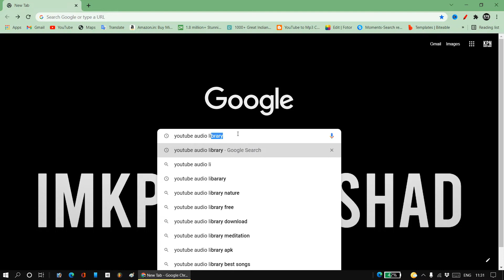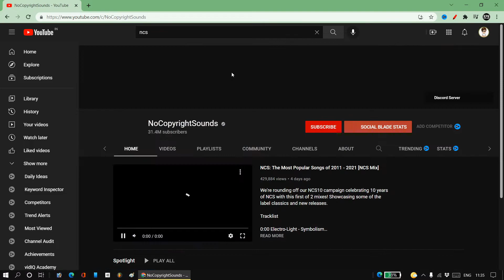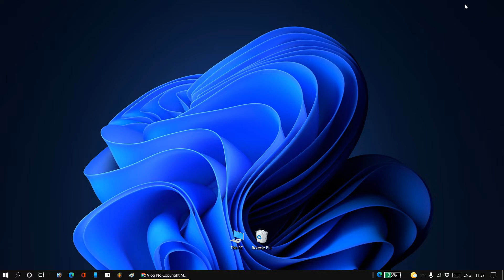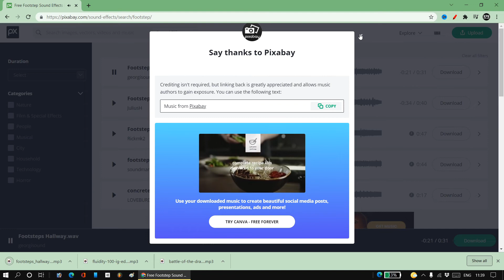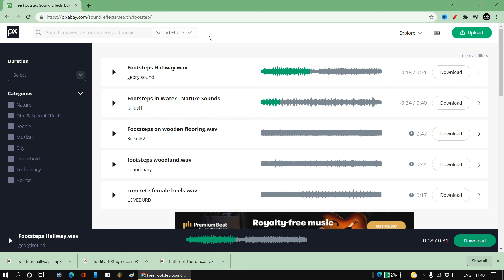Find Copyright Free Musics for YouTube Videos | Top 3 Websites हिंदी में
Hi, Want to know how to get copyright free music for youtube videos? Today I'm sharing exactly how I best get copyright free music for my youtube videos.
our video about top 3 website to find copyright free music for YouTube videos.

In this video we’ll walk you through:

How to find free music,
How to download free music,
How to find and download free music,
which music can i use in my YouTube videos,

TIMESTAMPS
0:00 Intro
0:32 First Website
1:34 Second Website
2:17 Third Website (Best One)
3:51 Outro

Our channel is about Technology. We cover lots of cool stuff such as How to videos, Tutorials videos, Tips & Tricks and much more

1.Like This Video If You Like it. 👍🏻👍🏻👍🏻

Ignore Part.

Top 3 Websites to Find Copyright Free Music for Your YouTube Videos | हिंदी में